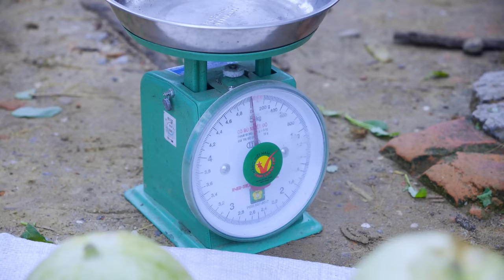Harvest Ot Da Lat Goes to the market sell | Ella Daily Life